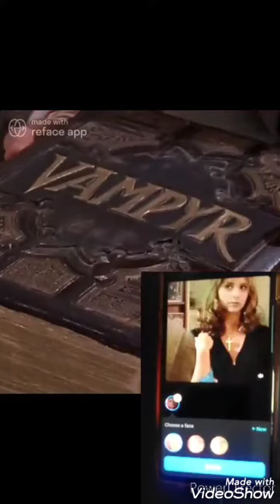HAVE YOU HEARD OF REFACE APP DOWNLOAD AND TAKE A SELFIE IT HAS SO MANY MOVIE THEME TO BLEND WITH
▶️ Store app